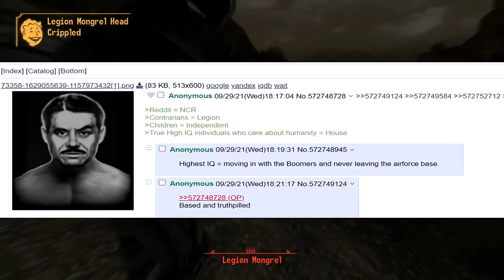How Fallout New Vegas Handles Politics "The Right Way"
This is the closest I will ever get to making a "political video".
So what's your favorite faction in Fallout New Vegas?